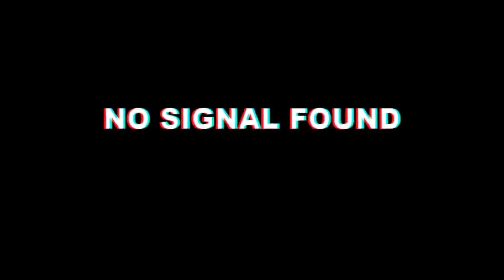RAISING KANAN EPISODE 7 | Stay In Your Lane | Review, Recap, Predictions, WTF Moments, Spoilers, ETC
Hey Gems!

SPOILER ALERT!

On today's video we discuss POWER BOOK 3: Raising Kanan!!!

This one's all about season 1, episode 7, Stay In Your Lane!!! Here you'll hear my top 10 moments, recap, review, & predictions for the next episode!

What are your predictions for next week's episode?!

Make sure you checkout my blog!!

Dior, Neo, Whizzer, Masked Bandit, Elevated x Omo

Power Power book 2 power book 3 ghost tariq st Patrick James st Patrick Angela Kanan stark power universe Tommy Eagan Brayden Riley saks power book ii Ghost monet starz tasha raquel marvin lou lou 50 cent